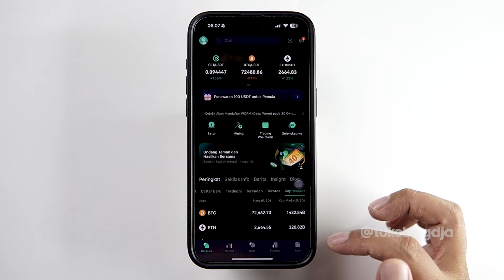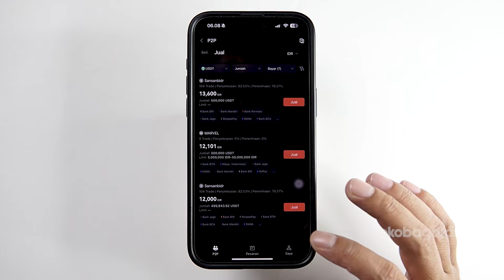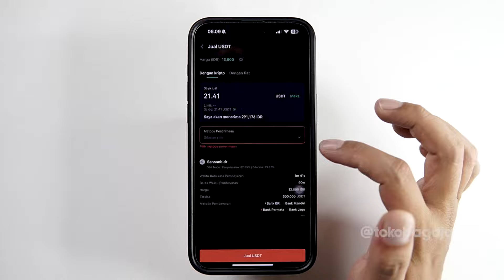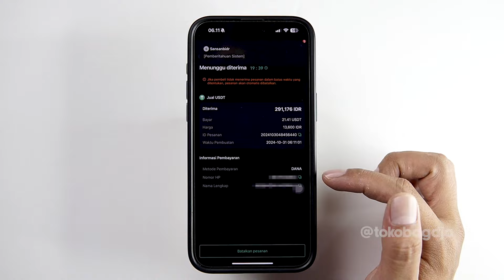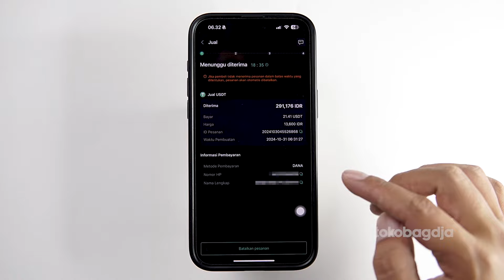Cara Withdraw CoinEx Ke Rekening Bank - Tarik Saldo CoinEx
Kode Referral : dcg37
Kode Referral : dcg37
Kode Referral : dcg37